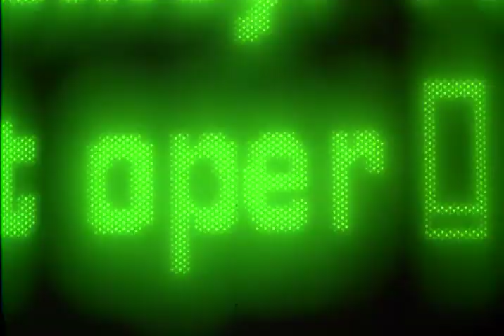The Pelican Brief (1993) Trailer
"Two Supreme Court justices have been murdered and a lone law student (Julia Roberts) turns her suspicions about the deaths into a speculative brief that sends shock waves into the highest levels of government. She and a determined investigative reporter (Denzel Washington) want to tell the world what they have uncovered – if they can live to tell it. The race is on and these two are more than runners. They're moving targets."